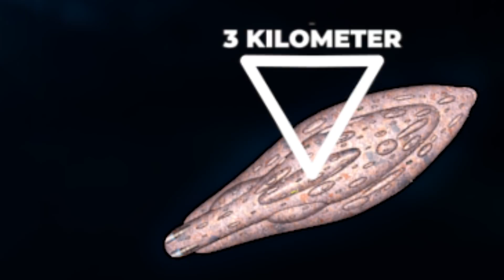SUPERSTERNENZERSTÖRER der MON CALAMARI?! - STAR WARS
Humanoide Tintenfische + Ingenieurs Abschluss = SUPERSTERNENZERSTÖRER?!

✅ Über diese Links könnt ihr mich unterstützen:

✅ *Coole Tastaturen, Gaming Maus, Mauspad, sowie auch das gezeigte HEADSET findet ihr bei Goatec
Nutzt den Code "starwars10" um 10% bei eurem Einkauf zu sparen.